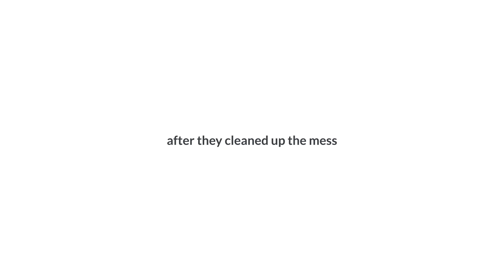TD movie:the shrink ray